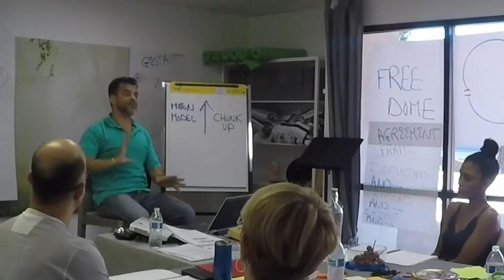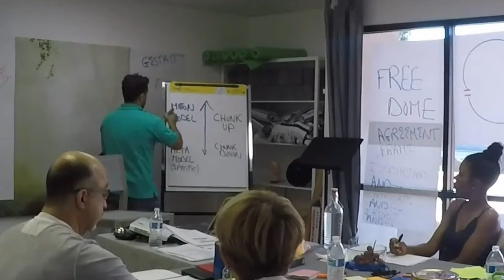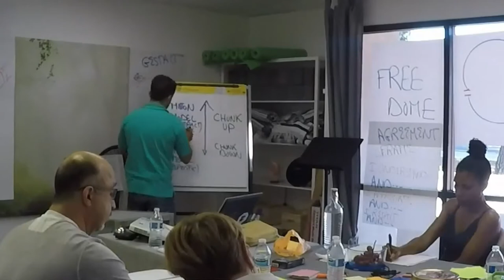Milton Model NLP with Kal Jurdi